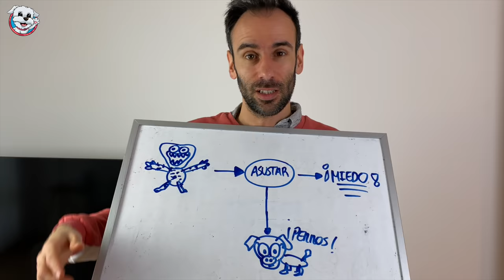24 Horas CUIDANDO a Kissy Missy EMBARAZADA de Huggy Wuggy en casa de perrita Dasha / Vídeo de Perros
Perrita Dasha CUIDA de la EMBARAZADA Kissy Missy de Poppy Playtime y con ayuda de Huggy Wuggy y Sergio en la vida real. En este capítulo: Kissy Missy al estar embarazada de baby Huggy Wuggy necesita un poco de ayuda. Por eso mi perro Dasha y Huggy Wuggy se ofrecen a cuidar a Kissy Missy embarazada durante 24 horas. ¿Serán capaces de aguantar todo el día cuidando del monstruo rosa embarazado? ¿Cómo serán los hijos del monstruo rosa embarazada y del monstruo azul Huggy. No te pierdas este nuevo capítulo de esta nueva serie con las mascotas más divertidas que hablan en español.